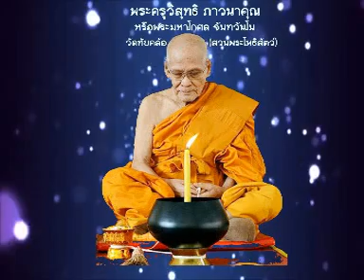หลวงพ่อพระมหาโกศล จนฺทวณฺโณ วัดทับคล้อ เทศนาเทศนาเรื่องอุโบสถ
เพลลิสต์urai1791วัดทับคล้อ(สวนพระโพธิสัตว์)
พระครูวิสุทธิภาวนาคุณ(หลวงพ่อพระมหาโกศล จนฺทวณฺโณ) วัดทับคล้อ(สวนพระโพธิสัตว์) บ้านทับคล้อ ต.ทับคล้อ อ.ทับคล้อ จ.พิจิตร
หลวงพ่อพระมหาโกศล จนฺทวณฺโณ วัดทับคล้อ (สวนพระโพธิสัตว์) อ.ทับคล้อ จ.พิจิตร เทศนาเทศนาเรื่องอุโบสถ